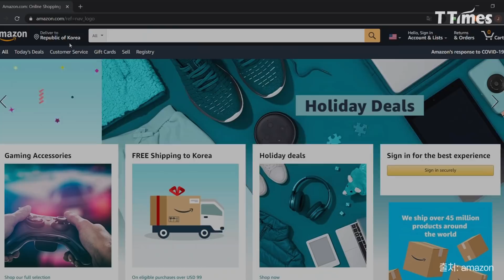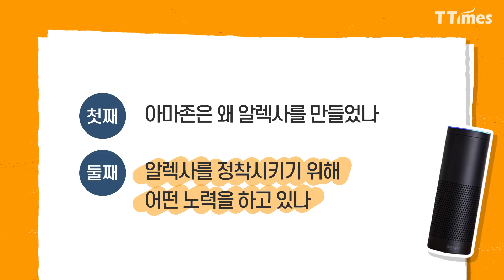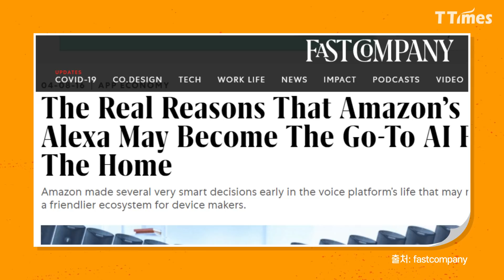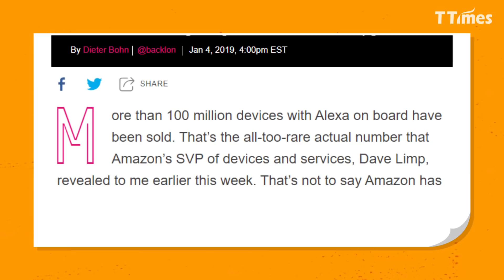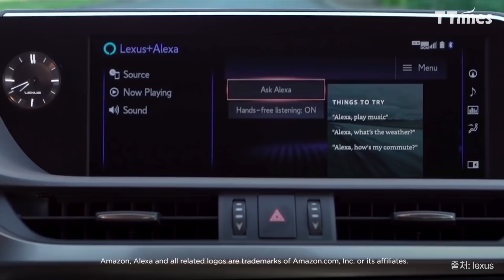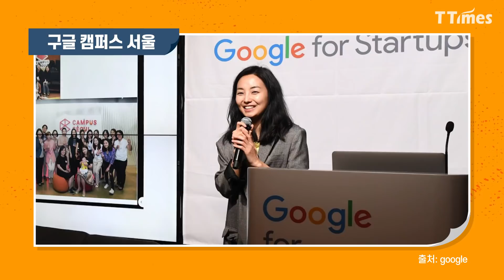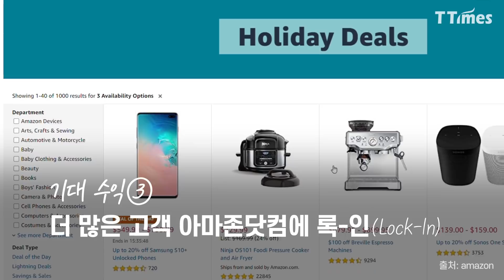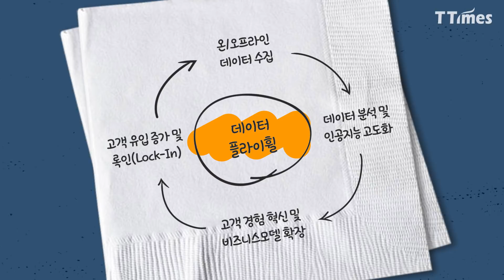[아마존 #5] MS, 애플, 구글엔 있고 아마존엔 없는 한 가지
아마존의 인공지능 플랫폼 알렉사. 알렉사는 엄밀히 말해 클라우드 기반 소프트웨어지만 사실상 운영체제(OS) 역할을 하고 있다. 스마트홈, 커넥티드 카, 웨어러블 기기 등 1억 대의 기기를 아마존과 연결해주기 때문이다. 안드로이드, 윈도, iOS와 같은 운영체제(OS)가 없는 아마존이 알렉사를 통해 어떤 그림을 그리고 있는지, 아마존이 알렉사를 통해 꿈꾸는 미래는 무엇인지 소개한다.

영상 편집 = 박의정 디자이너

00:00 하이라이트
01:25 AI 스피커 만드는 IT회사들
01:59 알렉사는 무엇인가?
04:01 아마존이 알렉사를 만든 이유
08:01 알렉사를 정착시키기 위해 아마존이 하는 노력
10:14 아마존이 알렉사를 통해 꿈꾸는 미래는?
11:10 알렉사가 성공하면 가능한 기대 수익
12:44 아마존 시리즈 정리